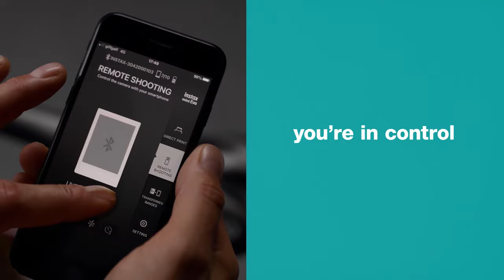instax mini EVO tutorial video